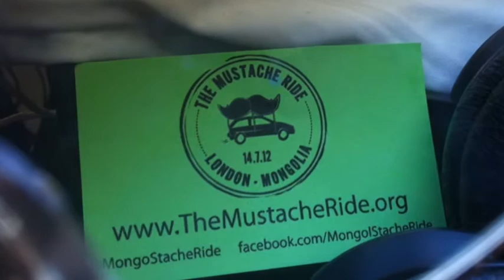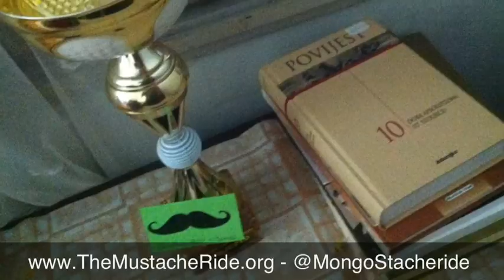TheMustacheRide.org - Our Apartment in Split, Croatia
We arrived in Split kinda late and hotels were booked. Klara, at the Hotel Globo, was nice enough to implement Plan B: Call an older lady, named Maria, who had an apartment across the street and see if we could stay with her. She didn't speak any English and we had a good time trying to communicate while she took us to her apartment, sat us at the kitchen table, poured us some wine, and told us about her family members. A proud Grandma! Thanks so much for the hospitality Grandma Maria!